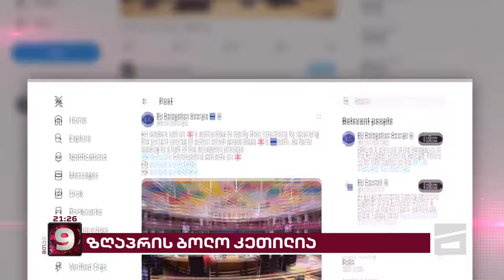ზღაპრის ბოლო კეთილია | ქართველი ფეხბურთელების შექმნილი საფეხბურთო დღესასწაული